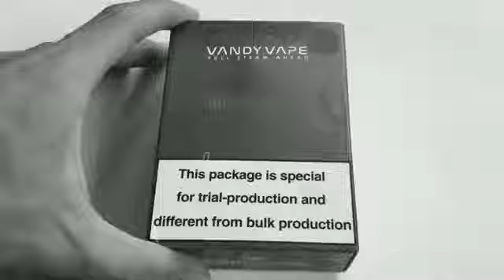GOVAD RTA BY @VANDY_VAPE_OFFICIAL Unboxing and Build Tutorial